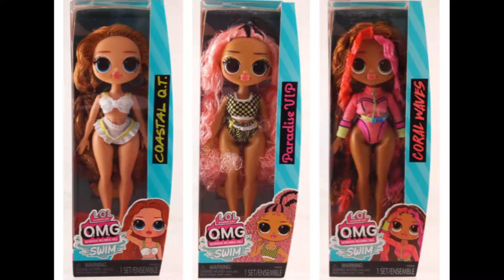LOL Surprise OMG Swim Dolls by MGA Entertainment 2021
Coastal Q.T., Paradise VIP, and Coral Waves O.M.G. dolls by MGA Entertainment.